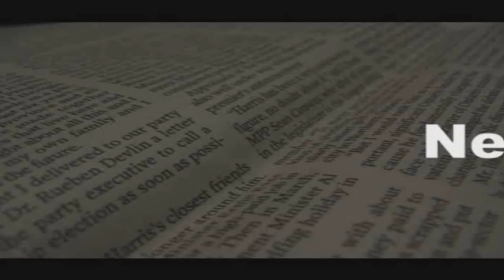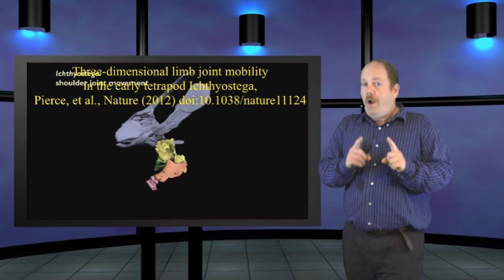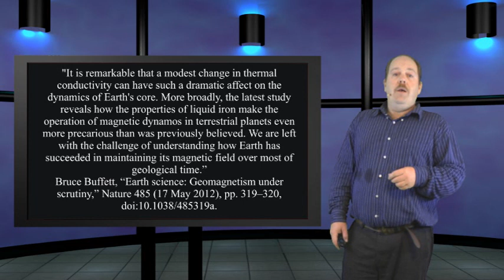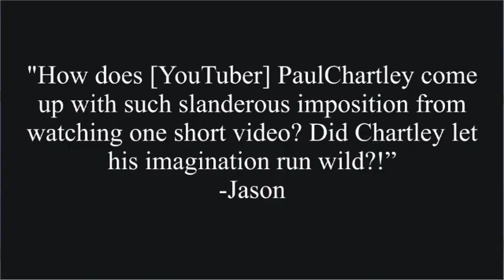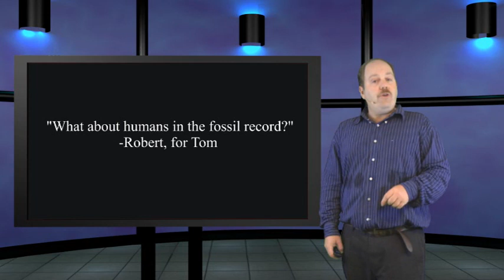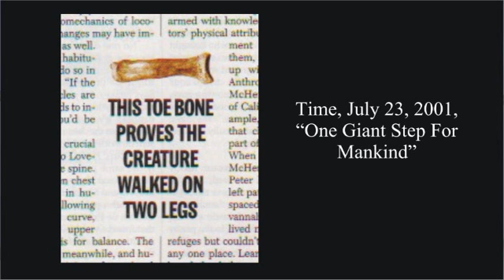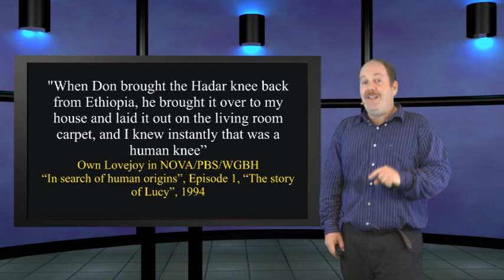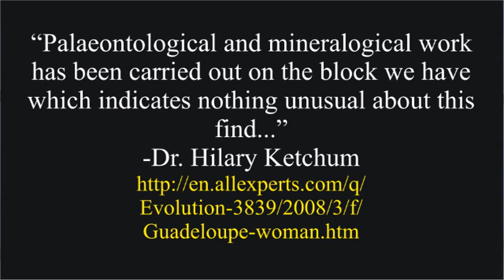Fishapod flop! This is Genesis Week, episode 16, season 1 with Wazooloo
In this episode: A fishapod that can't walk, earth's geomagnetic field still can't be explained by naturalistic models, we dive into the mailbag addressing the burning question of "Where have all the human fossils gone?"

this is episode 16 of season 1 (a week late, sawry! I'm on the road)